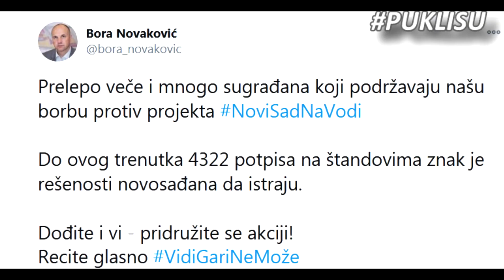Bora Novaković - Nije novosadski